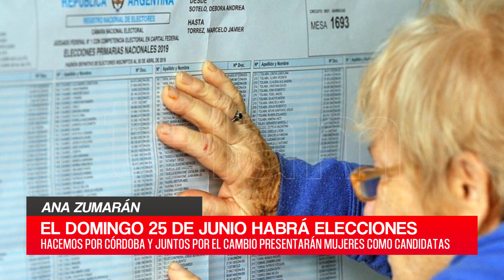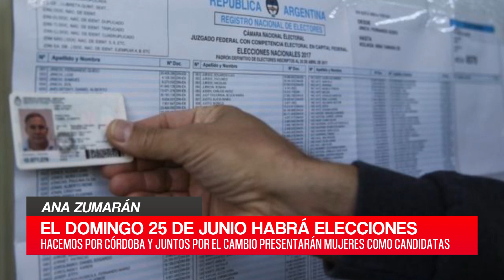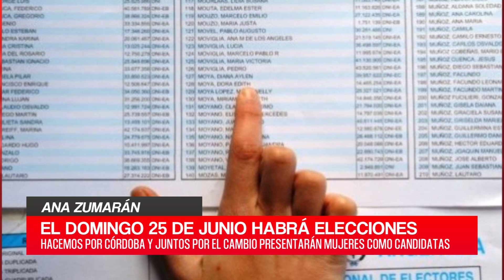C20N - CYNTHIA FRUS - ANA ZUMARÁN